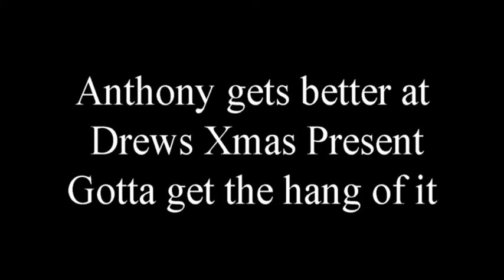2016 Xmas Air Swimmer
Drews Air Swimmer